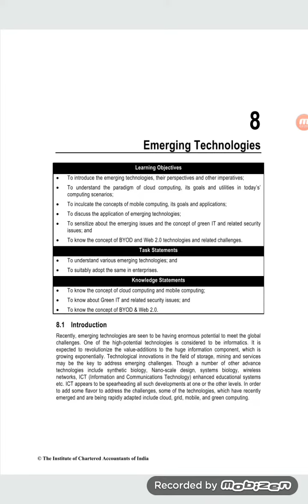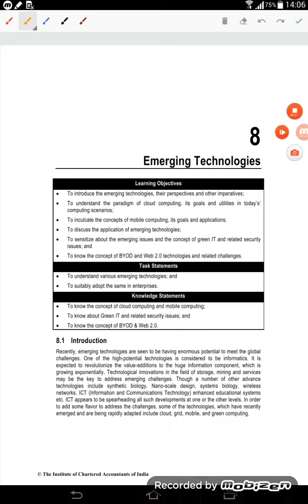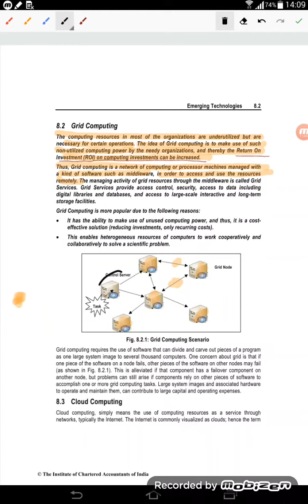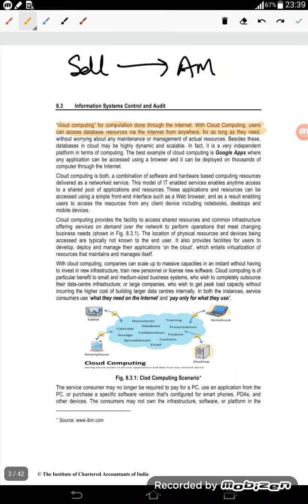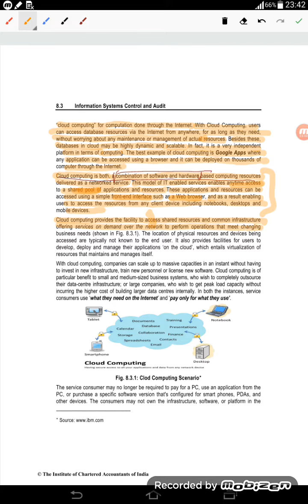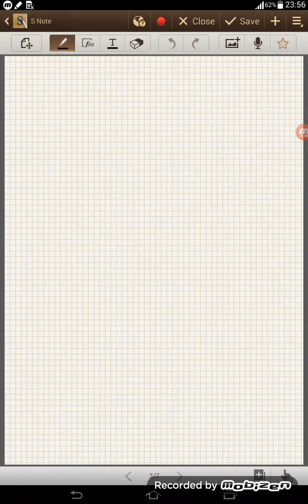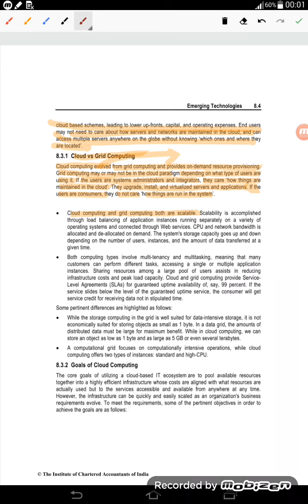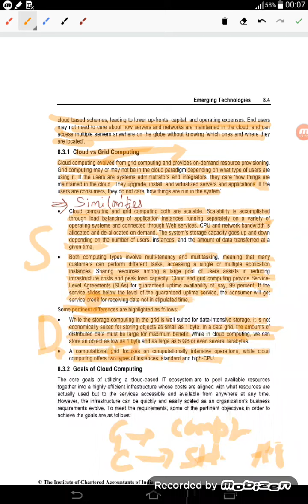Ca final ISCA Classes full course lecture 01, chap-8 for Nov 19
CA FINAL DT
CA FINAL TAXES

CA Final/Inter classes
We provide free CA final classes & test series.

I'm on Instagram as @ca.final_inter.classes. Install the app to follow my photos and videos.